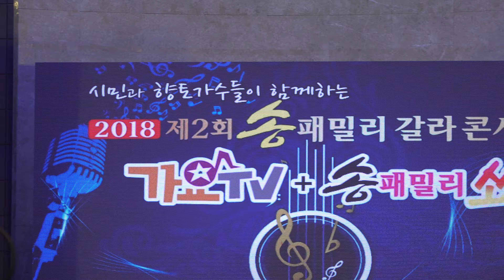사회자 인사/제2회 송패밀리 갈라 콘서트 & 가요TV-송패밀리쇼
제2회 송패밀리 갈라 콘서트 & 가요TV-송패밀리쇼
시민과 향토가수들이 함께하는
2018. 12월 12일 (수) 13:00~
부산 국제신문 4층 대강당
단장 작곡가 이 송. 기획고문 김만복
가요TV M.C. 유쾌한.윤정
제2회 갈라콘서트 M.C. 조용준.김혜영.심훈
주최*주관 송패밀리예술단/(주)이지엘이십일
후원 : (사)한국연예예술인총연합회 부산지회/양산지회
(사)가요작가협회 부산지부/(주)대성싱사지엘에스/부산은행 대신동지점/이송작곡실/만복프로덕션/라온쥬얼리/하재영/로뎀뮤직/대원공구
Clip0005